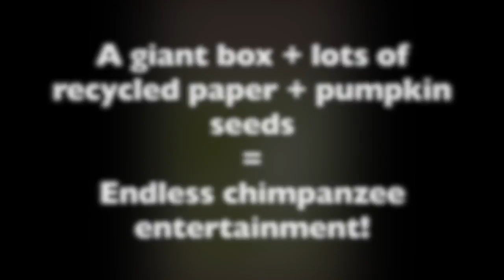Chimpanzees enjoy forage in giant box of paper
We had this collection of paper from shipping/moving boxes and decided to give the chimps a fun forage project.  Paper also works great as a nest building material!  To learn more about the sanctuary, visit us at ChimpsNW.org!